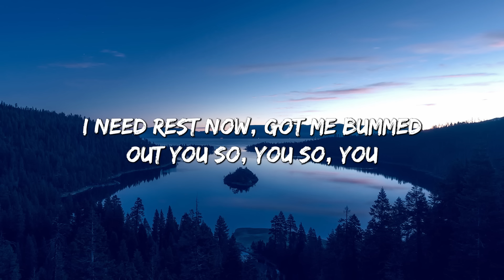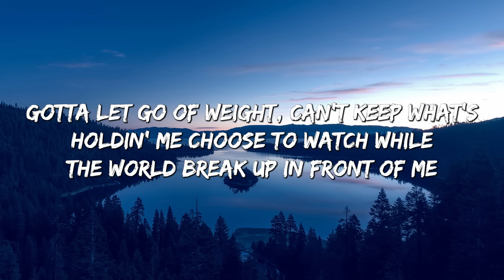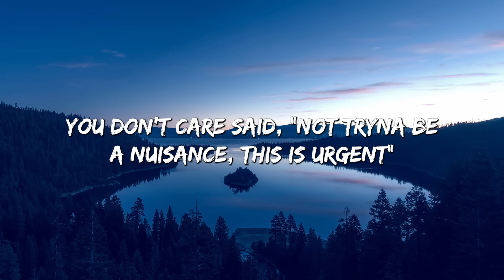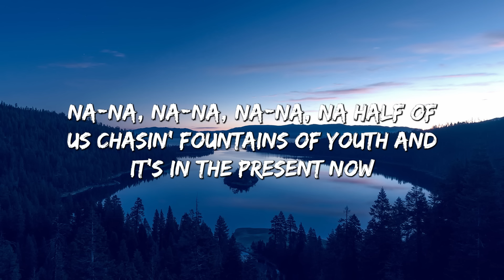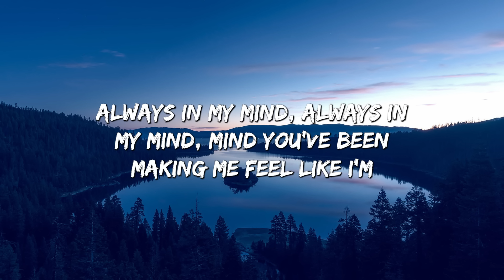Good Days - SZA (Lyrics)